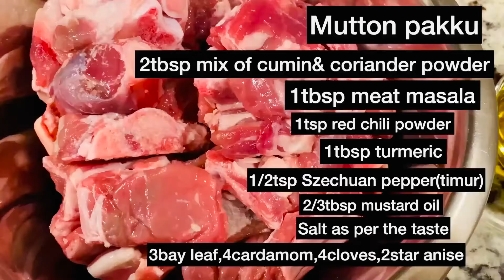Mutton pakku goat meat quick&easy mutton pakku/khasi ko pakku